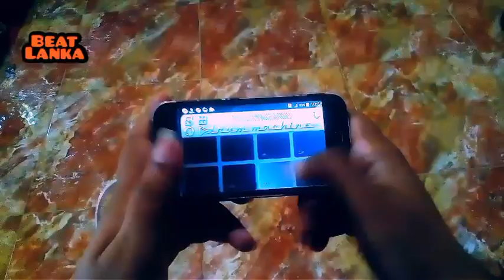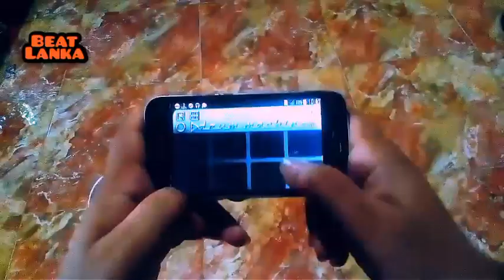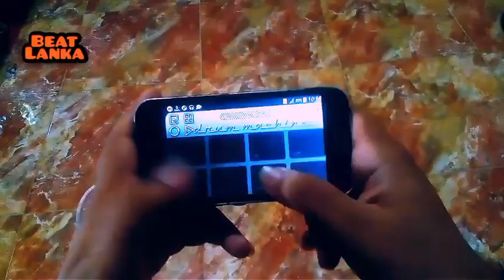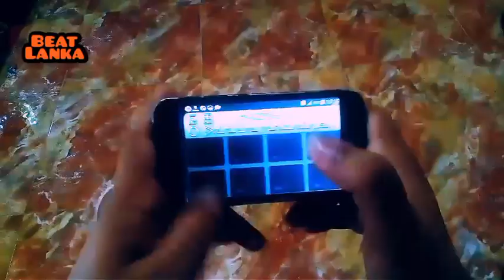ridee pata kala pathudu octapad cover ❌ mobile octapad cover beat lanka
beat lanka
ridee pata kala pa thudu song
laxmen hilmi with flashback
ridee pata kala pa thudu octapad cover
mobile octapad
flashback with laxmen hilmi
jeewithaye hodama hariya avul wela yaddi song
chamara weerasinghe
purple range live shows
purple rage with chamara weerasinghe
chamara weerasinghe songs
mobile octapad cover
octapad cover
ude hawa dakinawa song
ude hawa dakinawa flashaback
rukman asitha live shows
rukman asitha with flashback
rukman asitha ude hawa dakinawa
ude hawa dakinawa manej sanjaya
ude hawa dakinawa hiru star
kandalame wawa song
satheesh perera song
satheesh perera with flashback
kandalame wawa flashback
nuwara eliye sisil bawai octapad cover | mobile octapad cover
flashback with damith asanka
nuwara eliye sisil bawai song
sukuruththam octapad cover | mobile octapad cover
all right live shows
all right achala meran
mangala denex new song
hiru star mangala denex
hiru star season 1
wasthuwa illana kashyapa puthune song
Flashback with lelum rathnayake
Flashback 2018 live shows
Flashback 2020 live shows
Flashback new live shows
Flashback with kasun kalhara
Flashback with jude roganz
Flashback with chamika sirimanna
Flashback with chamara weerasinge
Flashback with chamara ranawaka
Flashback with shashika nisansala
Flashback with  dasun madushan
Flashback with  shihan mihiranga
Flashback with sanuka
New song 2020
Mobile octapad cover
Octapad sinhala
Real drum app
Real drum sinhala
Mobile octapad tone download
Octapad sample download